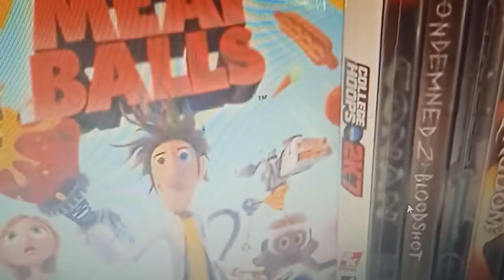Opening To Cloudy With A Chance of Meatballs 2009 PS3 (Español Latino)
ghkccyc La Gozadera